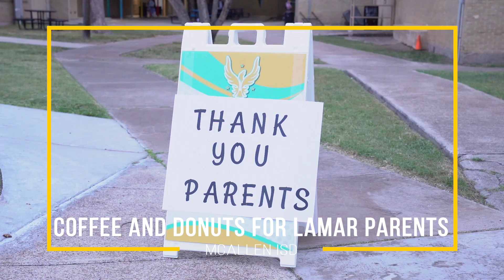Lamar staff offer donuts, coffee to parents! | McAllen ISD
Staff at McAllen ISD's Lamar Academy offered donuts and coffee to parents as they dropped off their children recently. It is part of McAllen ISD's focus on Emotional Intelligence which includes Social Skills!